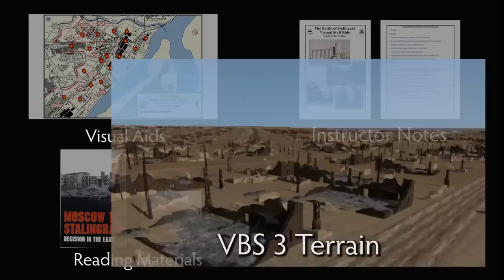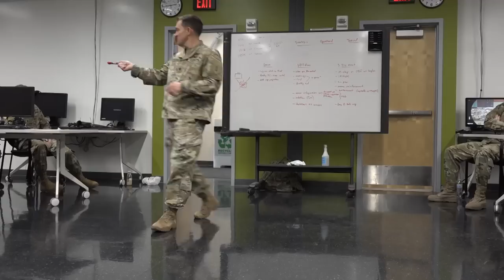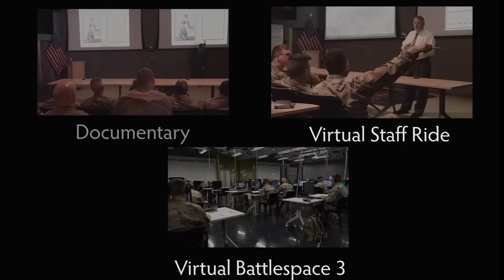Stalingrad Virtual Training Products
The Combined Arms Center in association with CAC-T and Army University Press brings you Stalingrad Virtual Training Products. As today’s leaders and Soldiers face increasing challenges to replicate and execute training in Large-scale Ground Combat Operational settings, these new Stalingrad Virtual Training Products allow unit commanders the ability to study and understand the complexities of urban operations while operating in Large-Scale ground combat. Through historical documentaries which focus on current U.S. Army doctrine, staff rides which utilize historically accurate virtual terrain replication, and the Virtual Battlefield System 3 simulation program, this new package allows a unit to plan and execute a first person mission within virtual terrain of a battlefield from 1942.